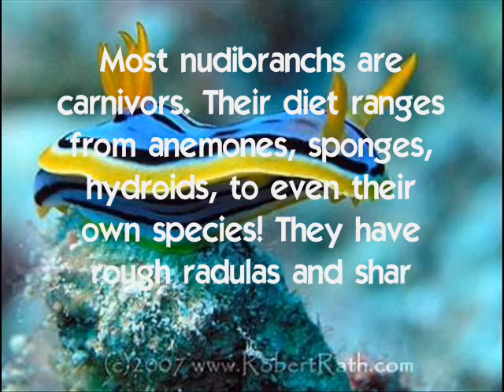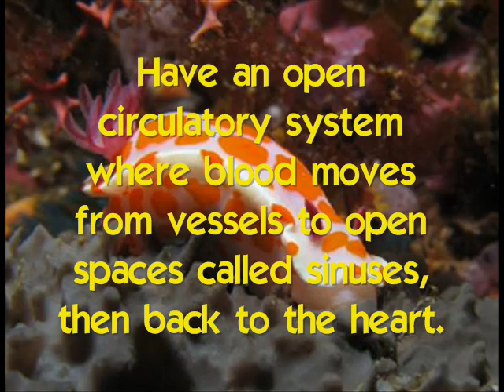Nudibranch Video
Bio 11 Project by Mona & Kelsey (Block 4)